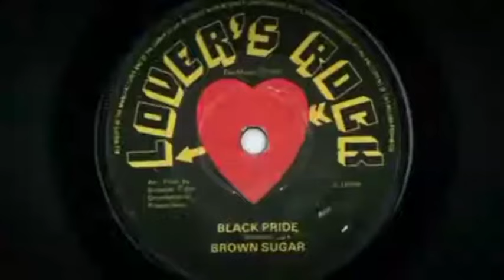Feel Like Making Love, Feel Like Making Dub, Elizabeth Archer & The Equators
00:00 Feel Like Making Love, Elizabeth Archer & The Equators,
03:31 Feel Like Making Dub, Elizabeth Archer & The Equators